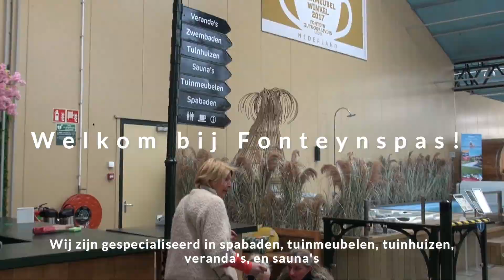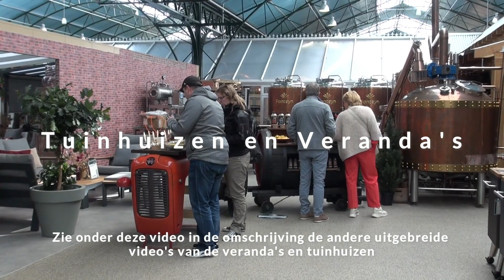Fonteynspas.com | Bezoek de 35.000m2 Showroom | Energiezuinige spa's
Fonteynspas laat iedereen meer laten genieten van het buitenleven, dat is waar wij van Fonteyn dagelijks naar streven. Dat bereiken we onder andere door u het grootste assortiment outdoor artikelen van Europa aan te bieden. Dit assortiment spitst zich toe op zeven specialiteiten: tuinmeubelen, veranda’s, spa’s, buitenkeukens, zwembaden, sauna’s en tuinhuizen. Dit complete assortiment staat breed opgesteld in onze sfeervolle showroom van maar liefst 35.000 m2. De artikelen worden u ook gepresenteerd in sfeervolle tuinsettingen, zodat u zoveel mogelijk inspiratie kunt opdoen voor uw eigen tuin.

Dankzij ons brede assortiment, hebben we voor iedere wens en portemonnee een geschikt product. Onze even deskundige als gepassioneerde adviseurs helpen u graag bij het vinden van dit product. Zij zorgen er met hun kennis en expertise voor dat u altijd slaagt. Wat u bij ons ook aanschaft, u kunt altijd vertrouwen op de hoogwaardige kwaliteit ervan, aangezien we alleen werken met de duurzaamste materialen en de laatste technieken.

Bij Fonteyn kunt u rekenen op een uitstekende service, zowel voor als na aanschaf. Ons complete aanbod ligt opgeslagen in onze enorme voorraadkelder van wel 60.000 m3, zodat u nooit misgrijpt. Mocht u jaren later weer eens een onderdeel nodig hebben, dan heeft u dat vaak de volgende dag al in huis, om weer optimaal van uw investering te kunnen genieten.

Nieuwe energiezuinige spa's verkrijgbaar bij Fonteyn Spas

Een Fonteyn spa green serie is niet alleen een fantastische manier om te ontspannen en te genieten van de voordelen van warm water therapie, maar het kan ook een geweldige investering zijn in uw gezondheid, welzijn en sociale leven. Hoewel een spa energie verbruikt, zijn er veel manieren om het verbruik te minimaliseren en tegelijkertijd te genieten van de vele voordelen.

Onze Fonteyn spa's verbruiken bijvoorbeeld circa 3000 kWh per jaar, wat betekent dat we met ongeveer 1 uur gebruik per dag minder dan 10 kWh per dag verbruiken. De energiekosten zijn daarom relatief laag. Naast het verbeteren van de bloedsomloop en het verminderen van stress, kan een spa ook helpen bij spierpijn en pijnlijke gewrichten.

We begrijpen dat energiekosten belangrijk zijn voor veel klanten, en daarom bieden we een scala aan energiezuinige opties. Onze Fonteyn spa green serie spa’s zijn bijvoorbeeld energiezuinig en hebben een lagere wattage, betere isolatie en zijn uitgerust met een warmtepomp, waardoor tot wel 75% kan worden bespaard op energieverbruik.

In onze showroom hebben we ook een Solar veranda geheel compleet met hybride omvormer en accu opgesteld, zodat u kunt zien wat er allemaal mogelijk is op het gebied van energiezuinigheid. Onze adviseurs staan klaar om u uitgebreid te informeren en u te helpen bij het kiezen van de beste spa voor uw specifieke behoeften.

De voordelen van een Fonteyn spa zijn enorm en kunnen energiekosten verminderen. Naast het ontspannen en verbeteren van de gezondheid, kan een spa ook een gezellige plek zijn om tijd door te brengen met vrienden en familie. Een spa kan ook de waarde van uw huis verhogen en zo een goede investering op lange termijn zijn.

Kortom, we begrijpen dat energiekosten belangrijk zijn, en daarom bieden we energiezuinige opties die kunnen helpen om de kosten te minimaliseren zonder afbreuk te doen aan de voordelen van een spa. Kom langs in onze showroom van Fonteynspas en ontdek zelf de vele voordelen van een spa en de energiezuinige opties die beschikbaar zijn. Onze adviseurs staan klaar om u te helpen de beste jacuzzi te kiezen voor uw specifieke behoeften en om al uw vragen over energiezuinigheid te beantwoorden.kiezen voor uw specifieke behoeften en om al uw vragen over energiezuinigheid te beantwoorden.

fonteyn.nl en Fonteynspas.com
Meervelderweg 52, 3888 NK UDDEL